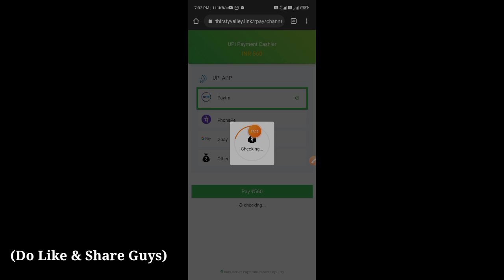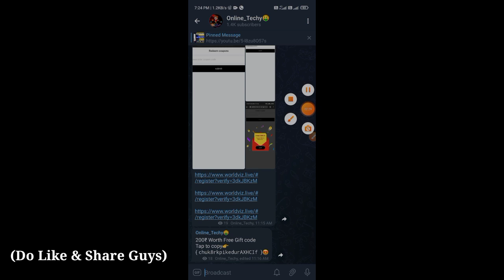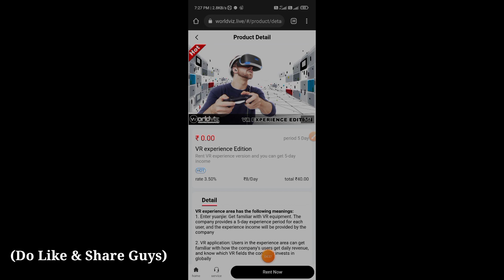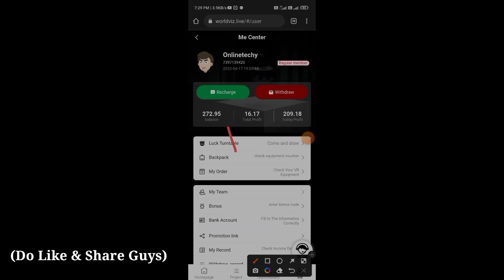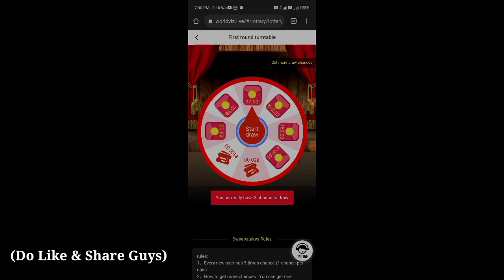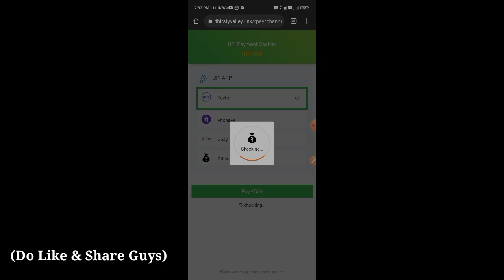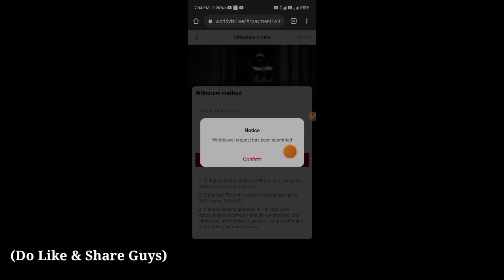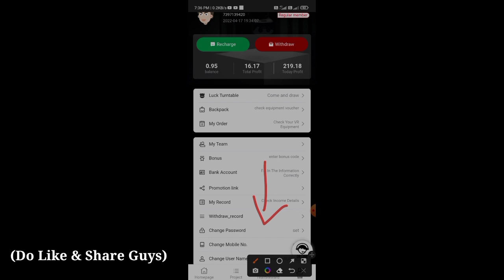500₹ Daily •/ Live Proof ||How to Earn Money Online ||power bank |Iso & lisence certificate company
(Easy Cash) Install App and Earn Money
20₹ Live Withdraw
🤑 App link🔗

GENTINGMALL 🤑😍

AWOSAME EARNING WEBSITE 🤑🤑

How to Crypto currency Buy And Sell
Exchange Crypto currency to inr